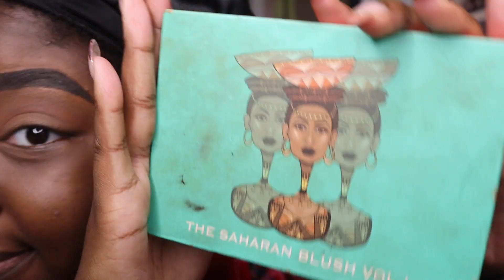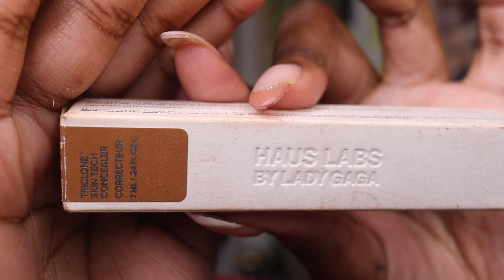✨Holiday Glam Makeup Look ✨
Hey Beauties! Thank you for supporting and watching my channel.

✨Product Details✨
Brows

Eyes
Palette- Anastasia Beverly Hills Palette Prism Limited

Favorite Bible Verse: Jeremiah 1:5